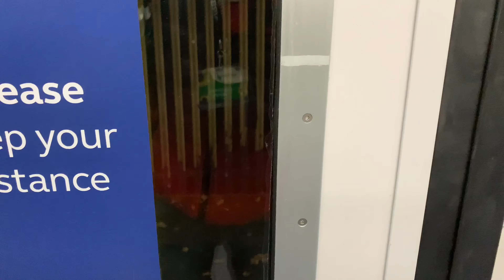Southern 455810 from Beckenham Junction to Birkbeck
This train is the Southern Service to London Bridge.

Beckenham Junction (National Rail & Tramlink)
Birkbeck (Tramlink)

Southern 455810 & 455815